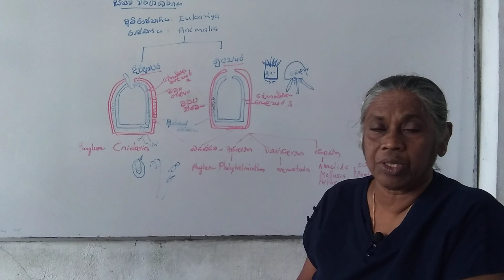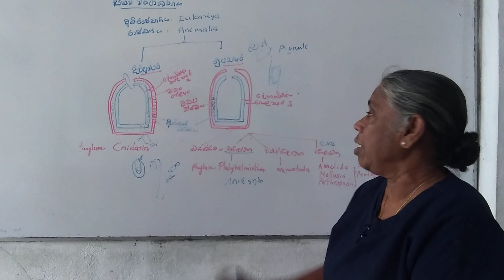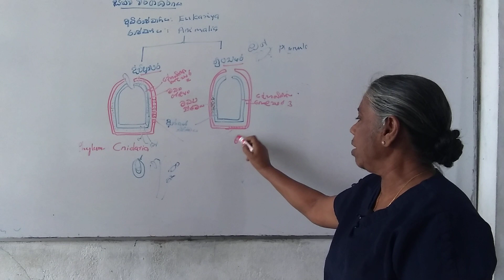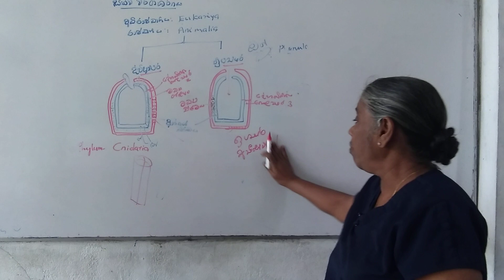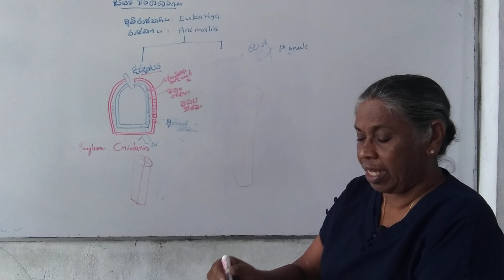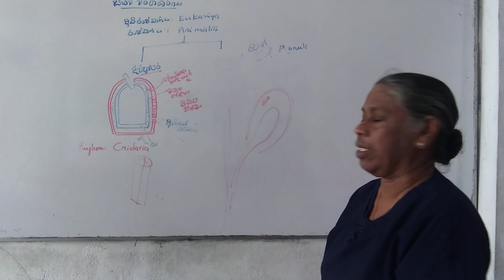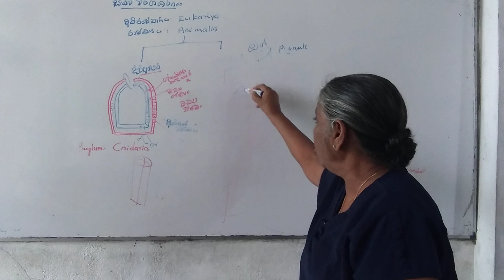Kingdom Animalia Speed Revision 6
Kingdom Animalia 1